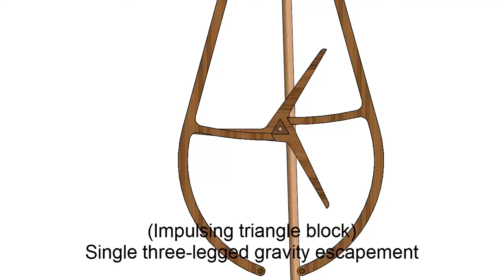Denison Single Three-Legged Gravity Escapement (Impulsing Triangle Block)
The escapement was invented by Edmund Beckett Denison, a gifted amateur clockmaker. Denison later became Lord Grimthorpe and his invention is officially termed 'The Grimthorpe Escapement'. His revolutionary piece of engineering has been used in large turret clocks ever since.

Single Three-Legged Gravity Escapement

_Consists of two pallets and one three-legged locking wheel. Instead of the three pins for lifting as in the Double Three - Legged Gravity escapement there is a triangular steel block which acts against large friction rollers, pivoted one on each pallet._ Harry Chase Brearley. Time Telling through the Ages. New York. 1919

_It will be observed that the double three-legged really acts as an escapement with a three-toothed wheel, the extra wheel being added to spread the impulse pallets more, and so obtain a greater vertical lift for a given horizontal movement._ F.J. Britten. The Watch & Clock Makers' Handbook, Dictionary and Guide. Baron Pub. 11th ed. 1915